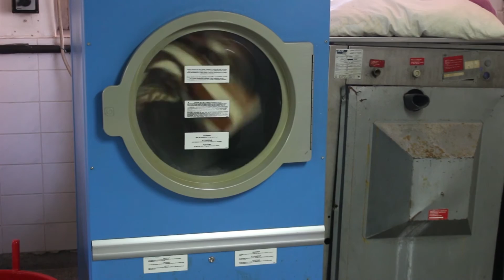Studentsko naselje Bjelave i Studentski dom Nedžarići - AMT Studio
Snimka dronom studentskih domova na Bjelavama i Nedžarićima - AMT STudio